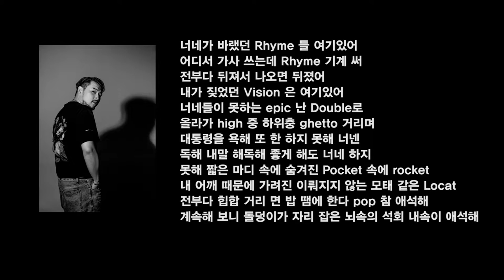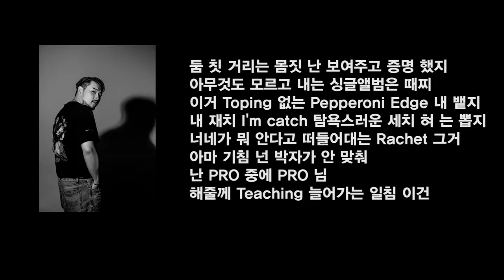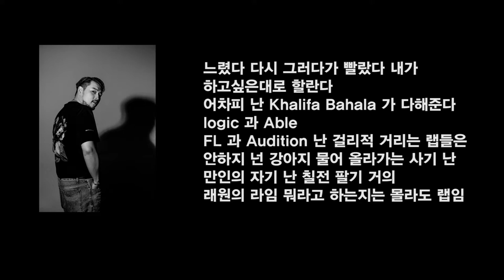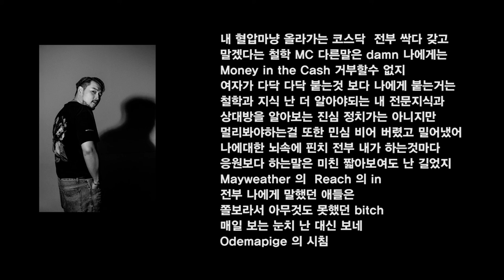Mayweather 메이웨더 (prod.Vendetta Beats)